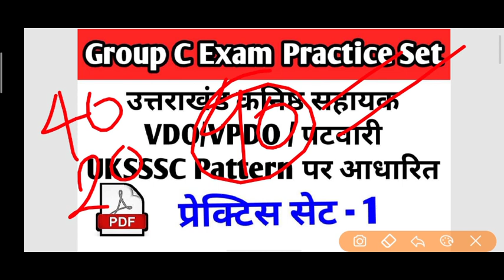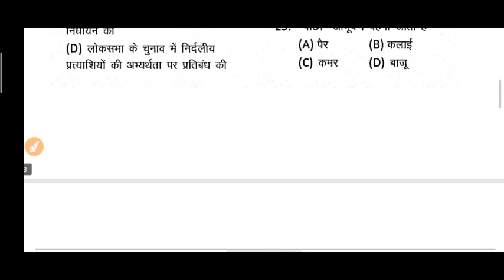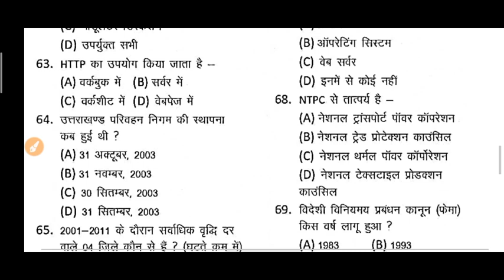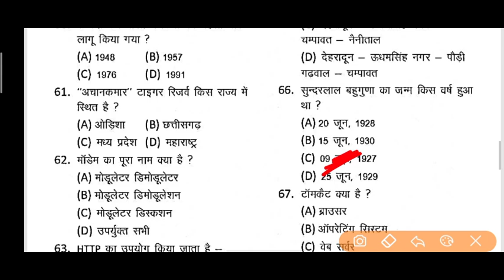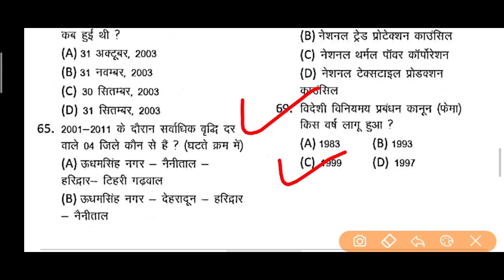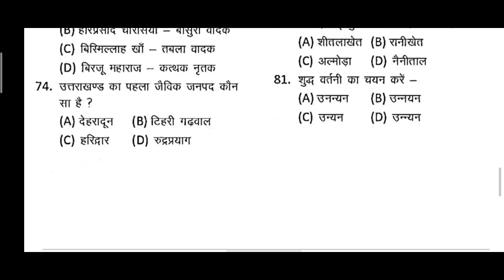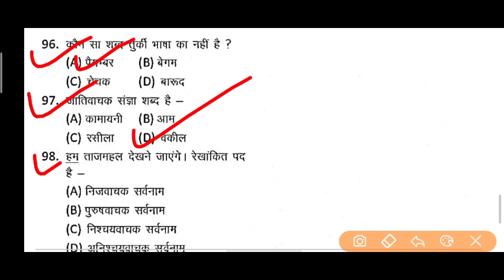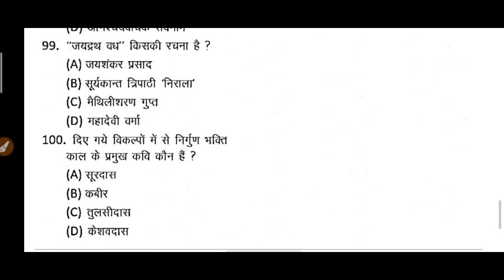Uttarakhand Group C Exam Practice Set - 1 | उत्तराखंड कनिष्ठ सहायक/VDO/VPDO/पटवारी भर्ती